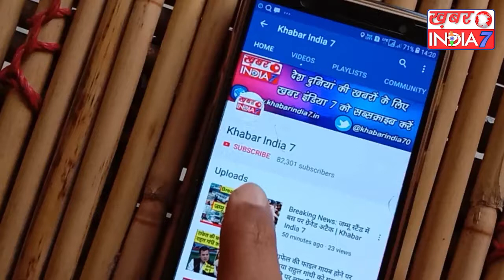शिवराज सिंह चौहान के सामने ही मोदी पर आरोप लगाती रही शबाना आज़मी, साध दिया पीएम पर निशाना !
फिल्म अभिनेत्री शबाना आजमी ने हाल ही में मोदी सरकार पर निशाना साधा है। एक कार्यक्रम में दौरान उन्होंने बहुत सारी बातें कहीं। उनका कहना है कि आजकल ऐसा माहौल हो गया है कि सरकार की आलोचना करने वाले को देशद्रोही कह दिया जाता है लेकिन इससे डरने की कोई जरूरत नहीं है क्योंकि किसी को उनका देशभक्ति सर्टिफिकेट नहीं चाहिए।शबाना आजमी ने इस दौरान कहा- हम गंगा-जमुनी तहजीब के पले बढ़े हैं।हम इन हालात के आगे घुटने नहीं टेक सकते। भारत एक खूबसूरत देश है। देशवासियों को तोड़ने की कोई भी कोशिश देश के लिए अच्छी नहीं होगी। शबाना आजमी ने इसके साथ ही कहा कि देश की बेहतरी के लिए यह जरूरी है कि हम खामियों की ओर इशारा करें। यदि हम नहीं करते हैं, तो हमारी स्थिति कैसे सुधर सकती है?उन्होंने आगे कहा- लेकिन माहौल ऐसा है कि अगर हम सरकार की आलोचना करते हैं तो हमें देश-विरोधी करार दे दिया जाता है। जिस कार्यक्रम के दौरान शबाना ने ये सारी बातें कहीं उसमें मध्य प्रदेश के पूर्व मुख्यमंत्री भी मौजूद थे। हालांकि सोशल मीडिया पर शबानी के इस बयान की आलोचना की जाने लगी। यूजर्स उन्हें देश छोड़कर जाने की सलाह देने लगे।